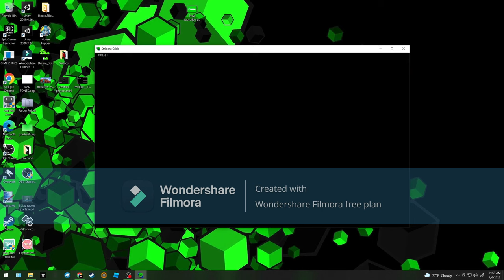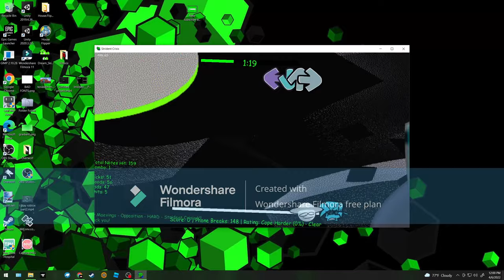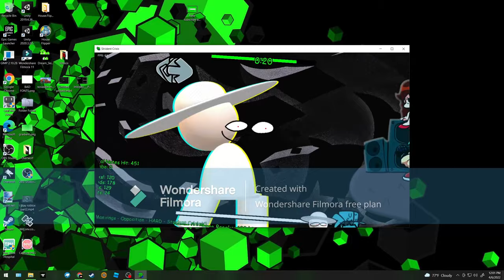im playing fnf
minecraft minecraft